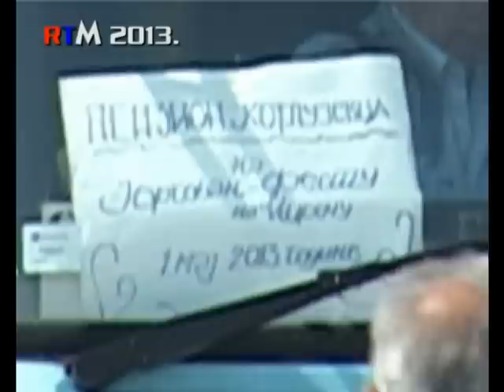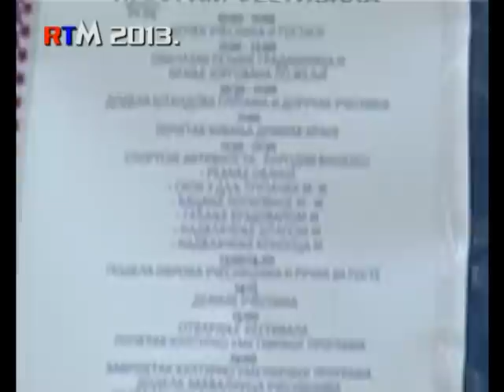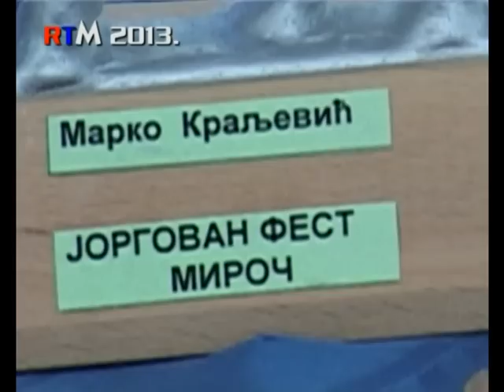* Jorgovan Fest * Miroč 2013 - No/1.